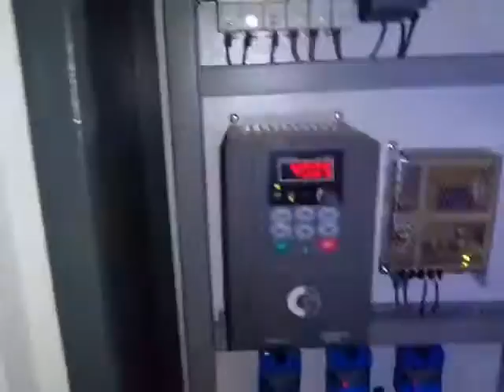Paper Plate Machine Paper Plate Making Machine Price